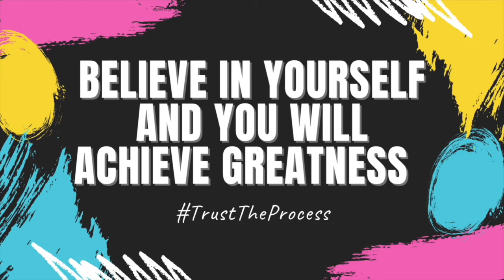RTW...Dylan Rush: MENTAL HEALTH IN ELITE SPORT #005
Hello and welcome to Real Talk with Jordan Szafranek.

On this Episode 5, I am joined with today’s guest, Dylan Rush as we discuss MENTAL HEALTH IN ELITE SPORT.

As this is mentalhealthawarenessweek I thought it was perfectly apt to release this episode.

Mental health in society is a constant threat, but in recent years it has become more “normal” for discussions to be had and for people to open up about how they feel.

However, within the world of sport there is still a stigma about discussing things relating to this issue. Athletes fear they may lose their spot, appear weak or even put their own thoughts to the back of their mind to focus on winning. I want to help break this stigma and provide a platform to show that any and ever athlete can go through this within their life and it is not something they should be ashamed about or think they should hide it. Athletes now more so than ever need to be able to open up about how they feel, and I want to help on that journey of allowing athletes to freely discuss their own experiences and thoughts on this topic, in the hope of inspiring other athletes to do the same.

JordanSzafranek_RealTalk for all the behind the scenes footage from the show and also what guests you can expect to see feature on upcoming episodes.

If you enjoy this concept of delving into and seeing a real insight into the world of sport then make sure to LIKE the video, SUBSCRIBE to the channel and RING the bell to make sure you don’t miss a single episode.

If you would like to feature on the show, please drop @JordanSzafranek_RealTalk a message on Instagram detailing your story and why you want to feature on the show.

Remember guys...Believe in yourself and you will achieve Greatness